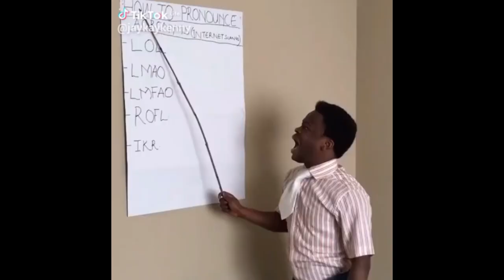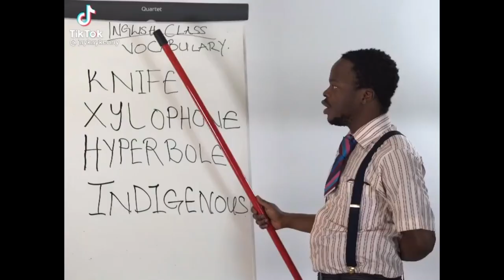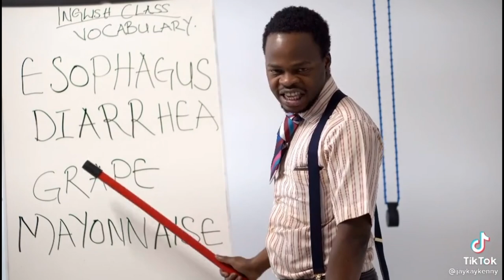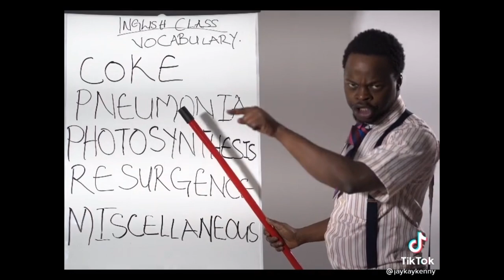Jaykay Kenny funny class#1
jaykaykenny FUNNY CLASS COMPILATION